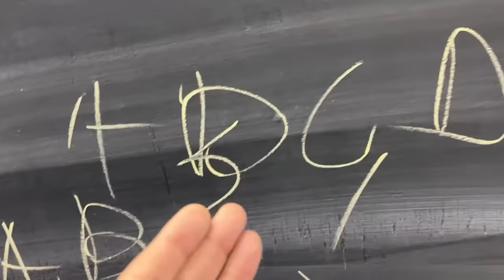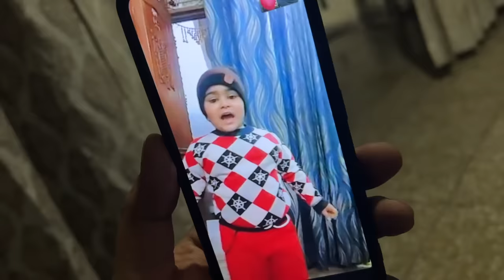Spider man Ka Hath Le aaye 😱 | Yaatri